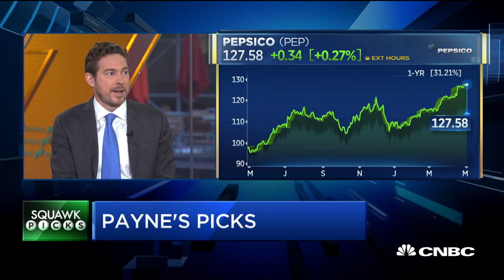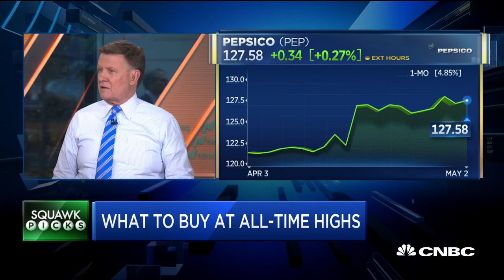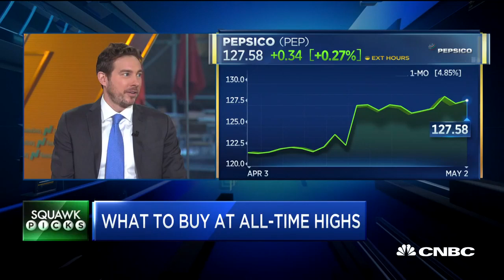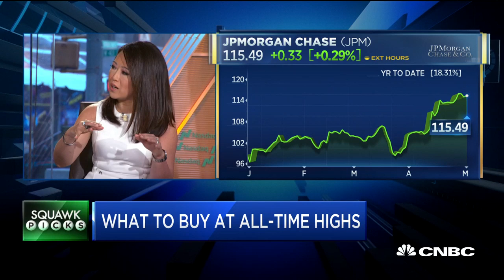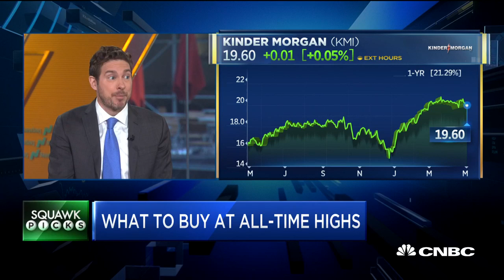THREE STOCKS TO ‘SWIPE RIGHT’ ON AT ALL-TIME MARKET HIGHS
Ryan Payne appears on CNBC